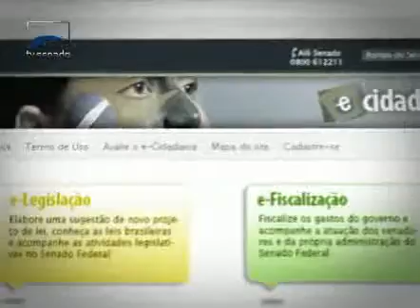Institucionais - E-cidadania (Consulta Pública PLS 397/2011)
Colabore online com processo legislativo e participe da consulta pública sobre o prazo de validade da aprovação na primeira etapa do exame da Ordem para candidatos reprovados na segunda etapa.